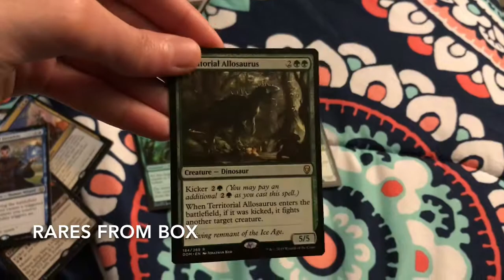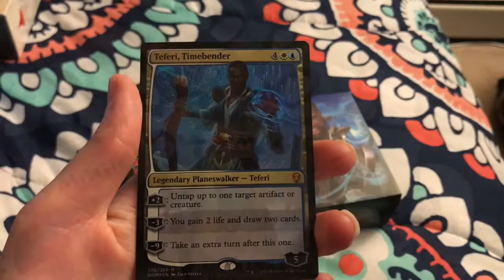MTG Dominaria Prerelease Card Pulls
So for the first time I actually went to a Magic the Gathering Draft

I was super nervous about it, but it turned out to be really fun, and a great way to meet new people, see old people and hang out

I got some interesting cards, and I really like this set so far :)

Also bought both of the pre-constructed decks which I was super excited about to play with friends :)

Anyway here is my rares, uncommons, sagas and from today

BTW I do plan to try and go to other drafts and prereleases in the future :D

Category